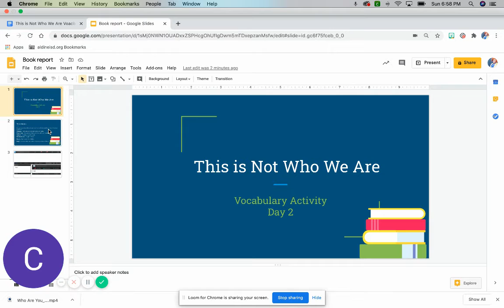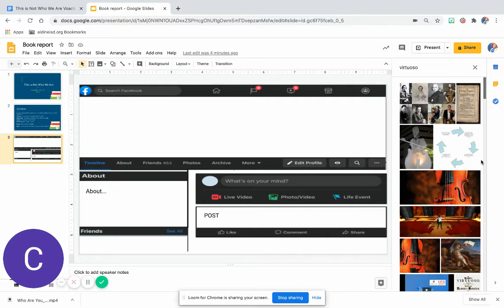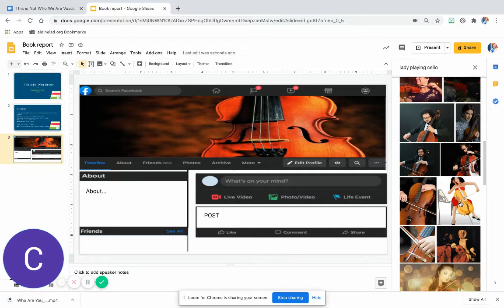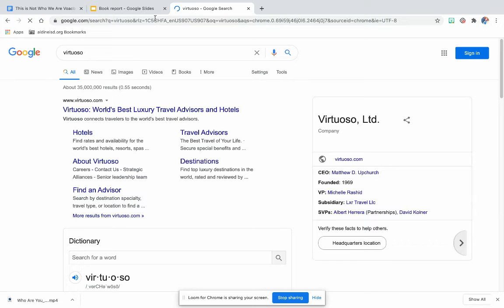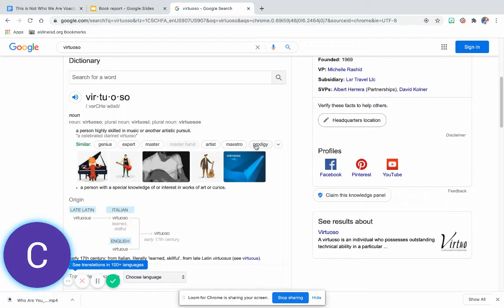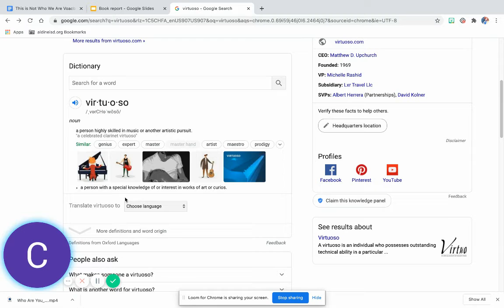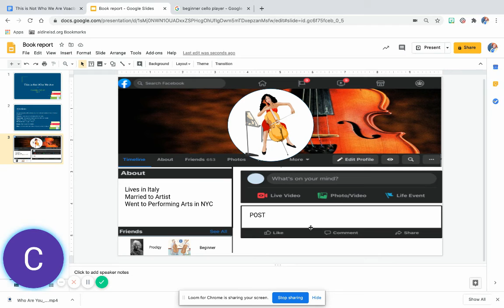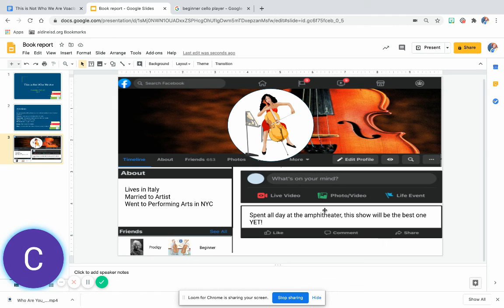This is Not Who We Are Vocabulary Activity Day 2